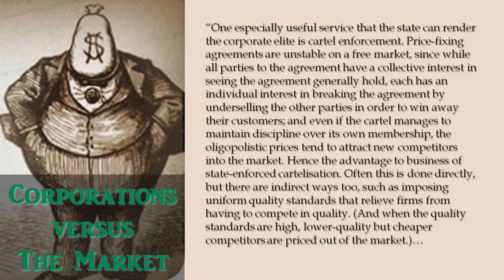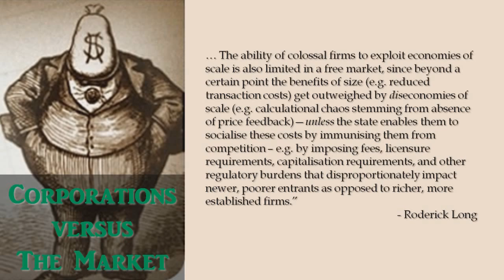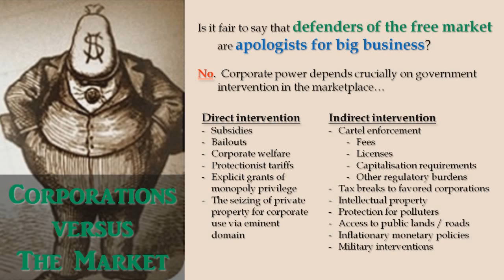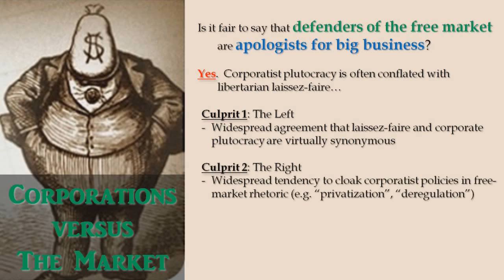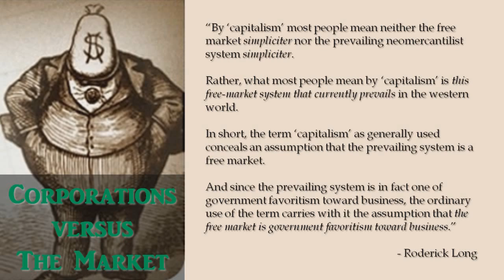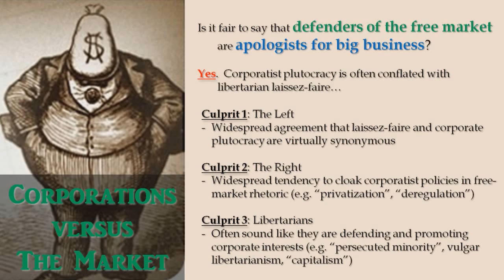Corporations versus The Market (by Roderick Long)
My reading of the article by Roderick Long published at Cato Unbound.  Article text